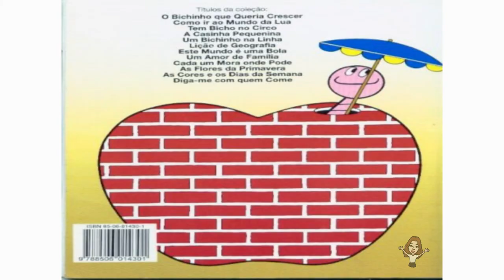Cada um mora onde pode - Ziraldo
Brincando com as letras e as frutas, o Bichinho da Maçã se lembra das casas de alguns de seus amiguinhos e as analisa, para concluir que melhor mesmo é a sua própria casinh